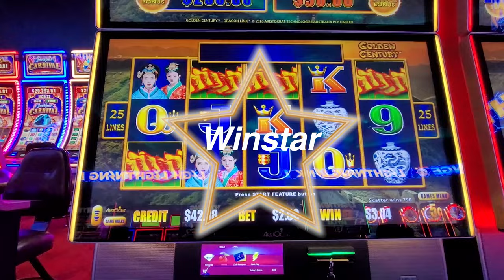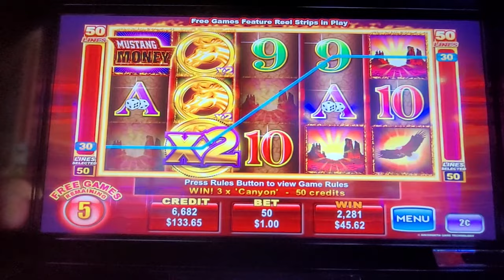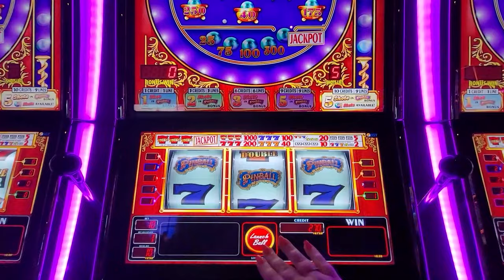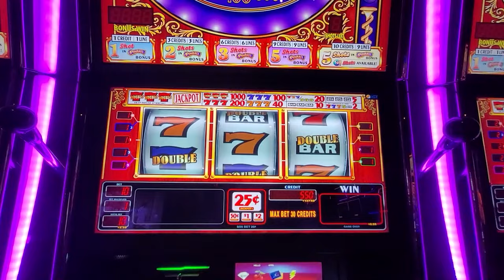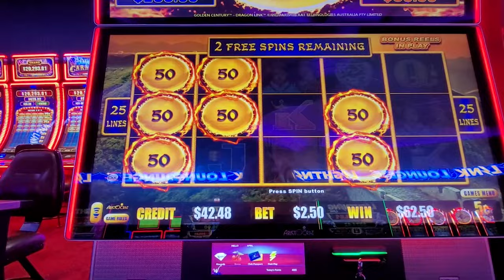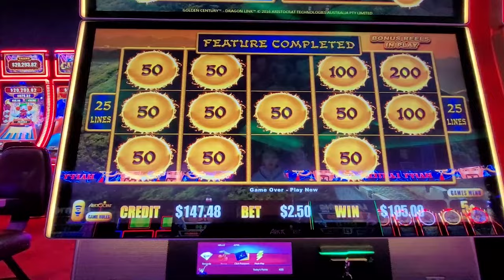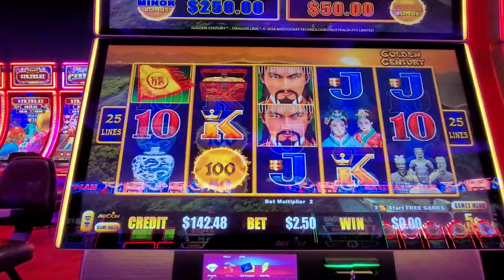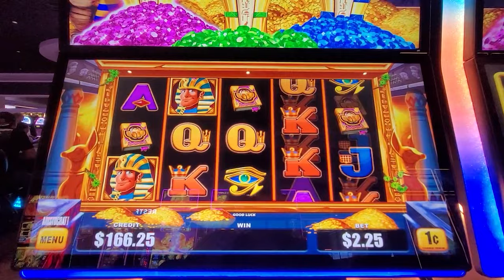BIG WIN$ on Winstar Slots! 🎰💰 (MUST SEE)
Watch as we hit BIG WIN$ on Winstar Slots in this exciting slot bonus wins compilation! If you're a fan of slot machines and love seeing those reels line up for awesome payouts, then this video is a MUST SEE! Join us for some thrilling gameplay and awesome wins at Winstar Slots. 🎰💰💥

TIME STAMPS
00:00 Intro
00:26 Mustang Money Slot
02:54 Pinball Double Gold Slot
04:42 Golden Century Dragon Link Slot
07:07 Mo' Mummy Cash Collect Slot Feature

For more new slots content from Winstar Casino and the

Please remember that the odds are with the Casinos, so know your limit and only bet what you can afford to lose.
If you think you may have a problem, in the USA or contact your local branch.